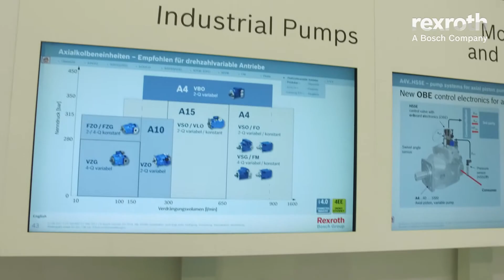Pompy z regulatorami DFE firmy Bosch Rexroth - Connected Hydraulics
Najbardziej efektywne pompy dla wtryskarek tworzyw sztucznych ale także innych aplikacji firmy Bosch Rexroth to pompy z regulatorami DFE.